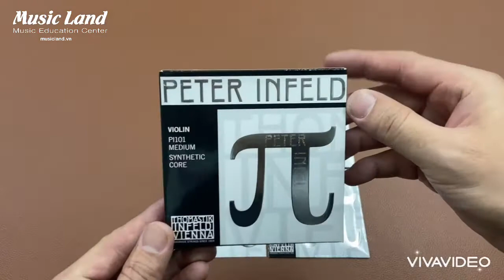Dây Đàn Violin Thomastik Infeld Peter PI101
- Dây Đàn Violin Thomastik- Infeld Peter PI101 được nhập khẩu chính hãng Thomastik Infeld Vienna (Úc)
- Bộ Dây Đàn Violin Thomastik- Infeld Peter PI101 Medium (Size vừa) Synthetic Core được chế tác một cách tỷ mỉ bằng công nghệ siêu tối tân và hiện đại bậc nhất hiện nay của hãng Thomastik Infeld Vienna.
- Dây được hầu như các người chơi chuyên nghiệp cũng như các danh thủ trên thế giớ chơi đàn Violin sử dụng.
- Dây Đàn Violin Thomastik- Infeld Peter PI101 đã được các danh thủ đàn Violin thế giới sử dụng đi lưu diễn các chương trình hòa nhạc cũng như Show diễn lớn.
- Sản phẩm một bộ Dây Đàn Violin Thomastik- Infeld Peter PI101 gồm 4 dây :
* Dây A : PI02 Synthetic Core Alumium Wound
* Dây G : PI04 Synthetic Core Silver Wound
* Dây D : PI03 Synthetic Core Silver Wound
* Dây E2 : PI01SN  Chrome Steel  Tin Plate
- Size dây Medium phù hợp cho tất cả mọi người.
- Dây được thiết kế bện lớp nhôm siêu mịn, bấm vào nhẹ tay, dây mềm khi chơi
- Kỹ thuật chơi Ben dây siêu dễ của dây Peter Infeld PI101 mà khó có dòng dây nào so sánh được.
- Dây có độ ấm chuẩn, âm sắc tươi sáng, khả năng cộng hưởng âm tuyệt mỹ.
- Dây Đàn Violin Thomastik- Infeld Peter PI101 được đánh giá cao về độ linh họat khi sử dụng cho người chơi chuyên nghiệp.
- Hãy trãi nghiệm dây 1 lần trong đời bạn nhé !
- Cam kết Dây Đàn Violin Thomastik- Infeld Peter PI101 chính hãng Thomastik infeld Vienna.
✺  Hệ thống Music Land Store có nhiều Chi Nhánh 👌
Chuyên :
🏷️ Mua bán và cung cấp các loại nhạc cụ và phụ kiện Sỉ và Lẻ.
🏷️ Thiết bị âm thanh như micro, loa, ampli, hộp tín hiệu, mixer, ... của các thương hiệu Soundking, JTS, Tannoy, DAS, inter-m, ...
🏷️ Giáo dục và đào tạo các bộ môn : Piano, Organ, Guitar, Ukulele, Thanh Nhạc, Violon, Trống Jazz, Sáo, Bầu, Tranh….v.v
🏷️ Cho thuê âm thanh và các nhạc cụ biểu diễn.
(Thông tin gửi tới các khách hàng thân mến ! Bởi vì có nhiều khách hàng mua một số sản phẩm bên mình về nhưng chưa biết cách sử dụng. Xin vui lòng bấm vào Chats với Shop để lấy số Điện Thoại hoặc số Zalo/Viber để tiện liên lạc và được hỗ trợ tốt nhất). Xin chân thành cảm ơn.